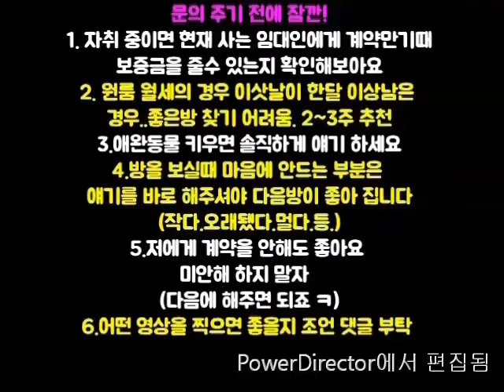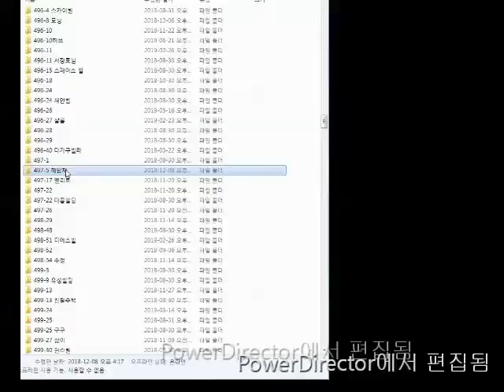신림역 500M 지상 1000-28.싼방 위치 굿!@